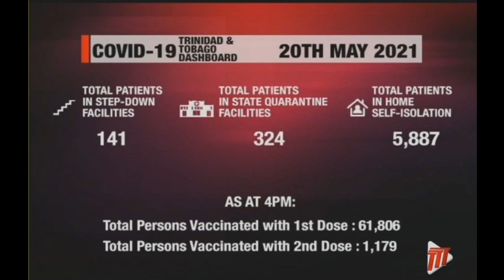Ten COVID-19 Related Deaths Recorded On Thursday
Ten more deaths and 558 new COVID-19 cases were reported in Trinidad and Tobago on Thursday.

The latest figures from the Ministry of Health bring the number of Active Cases to 6,998. The death toll now stands at 341.

Among the dead are four men and six women. One of the men has been described as a young adult without co-morbidities.

There are now 412 COVID-19 patients at hospital, with 15 in ICU and 25 in the High Dependency Unit at the Couva Hospital and Multi-Training Facility.